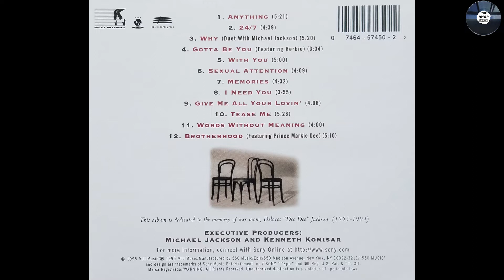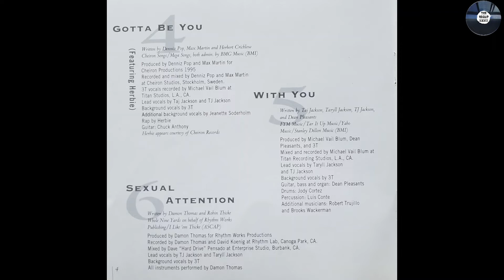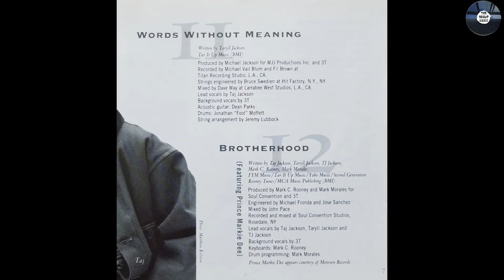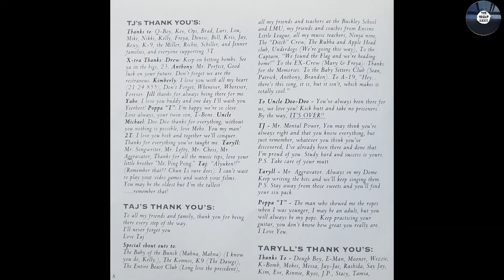3T- "Anything"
Label: MJJ Music – BK 57450, 550 Music – BK 57450
Format:
CD, Album
Country: US
Released: 1995
Genre: Hip Hop, Pop
Style: RnB/Swing, Downtempo
1  Anything
Written-By – T. Jackson*, T. Jackson*, T. Jackson*

2  24/7
Written-By – Gerald B.*, T. Jackson*, T. Jackson*

3  Why
Featuring [Duet With] – Michael Jackson
Written-By – Babyface

4  Gotta Be You
Featuring – Herbie (4)
Written-By – D. Pop*, H. Crichlow*, M. Martin*

5  With You
Written-By – D. Pleasants*, T. Jackson*, T. Jackson*, T. Jackson*

6  Sexual Attention
Written-By – D. Thomas*, R. Thicke*

7  Memories
Written-By – T. Jackson*

8  I Need You
Written-By – E. Carmen*

9  Give Me All Your Lovin'
Written-By – G. Cole*, T. Jackson*, T. Jackson*, T. Jackson*

10  Tease Me
Written-By – Gerald B.*, T. Jackson*

11  Words Without Meaning
Written-By – T. Jackson*

12  Brotherhood
Featuring – Prince Markie Dee
Written-By – M. Rooney*, M. Morales*, T. Jackson*, T. Jackson*, T. Jackson*

Manufactured By – 550 Music
Executive-Producer – Kenneth Komisar*, Michael Jackson

3T is an American R&B/pop music trio featuring the three sons of Tito Jackson (from the Jackson 5) and Delores "Dee Dee" Jackson, from whom they inherit their Dominican ancestry. The band members include, from eldest; Toriano Adaryll Jackson, Jr. (also known as Taj), Taryll Adren Jackson, and Tito Joe "T.J." Jackson. Their late uncle Michael Jackson mentored the trio, and signed them to his label MJJ Music. Produced by their uncle Michael Jackson, who also served as the executive producer with Kenneth Komisar, the album was released on Jackson's record label MJJ Music. In 1997, after 3T completed their tour, a Limited European Tour Edition was released that included a remix CD. The album was dedicated to the memory of the band's mother, Delores Vilma "Dee Dee" Jackson (April 1, 1955 – August 27, 1994). 3T released their debut album Brotherhood in 1995. The album sold approximately three million copies worldwide. The group achieved an international hit with their debut single "Anything". 3T released several hit singles in Europe, including "24/7", "Why" (a duet with their uncle Michael Jackson), "I Need You" (with a brief appearance by Michael), "Tease Me" and "Gotta Be You". In 1996, they were ranked second behind the Spice Girls, as the biggest-selling group in Europe. 3T have also written and produced songs for soundtracks to films such as; The Jacksons: An American Dream, Free Willy, Free Willy 2: The Adventure Home, Men in Black and Trippin'. In early 1997, they went on a hugely successful European tour with their album Brotherhood, which included all of the songs from the album, as well as a Jackson 5 tribute (featuring Tito 'Poppa T'), and a surprise performance of the Oasis hit, "Wonderwall".

3T completed an album after the release of Brotherhood, with over 20 songs being recorded and 12 planned to be included on the final tracklist. The album was never released by Sony due to a strained relationship with Michael Jackson (MJJ Music), and is considered by many fans to be The Lost Album. Brotherhood sold three million copies worldwide. The album peaked at 127 on the US Billboard 200, while in the UK it peaked at #11 on the UK Albums Chart. Six singles were released: "Anything", "24/7" ", "Tease Me", "Why" (a duet with Michael Jackson), "I Need You" (with Michael Jackson on backing vocals) and "Gotta Be You". "Anything" is a song composed and recorded by American R&B trio 3T. It was their first single released from their debut album, Brotherhood (1995). It peaked at number two on the UK Singles Chart and number 15 on the US Billboard Hot 100. The single received a Gold Certification on January 26, 1996.